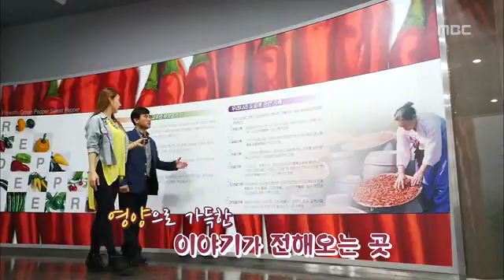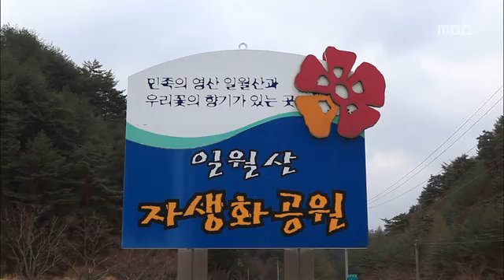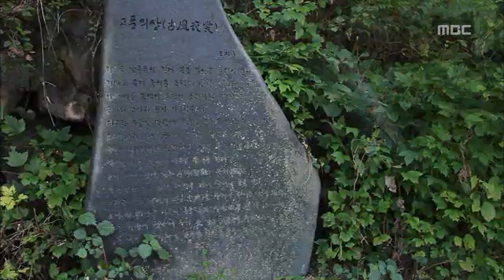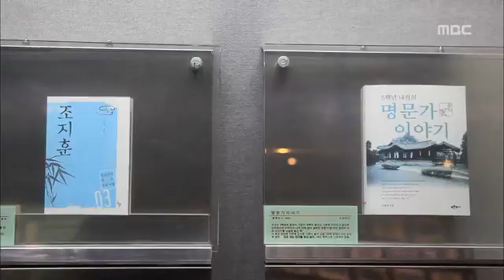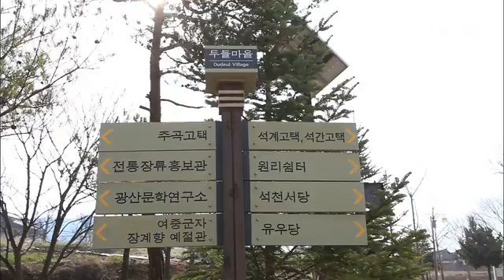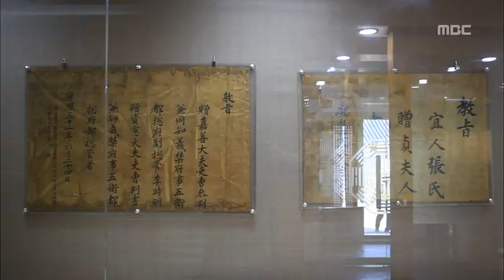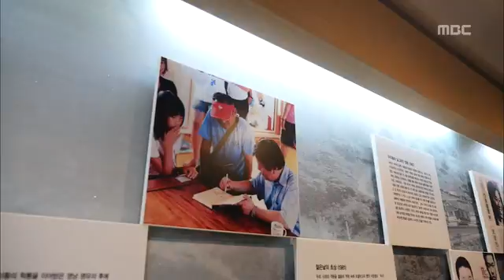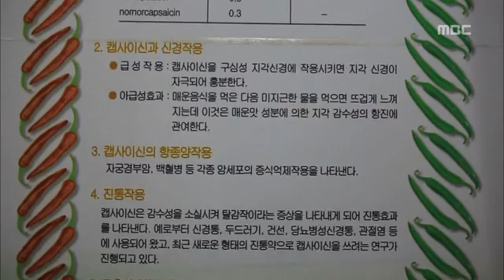전주MBC 2015년 6월3일 테마기행길